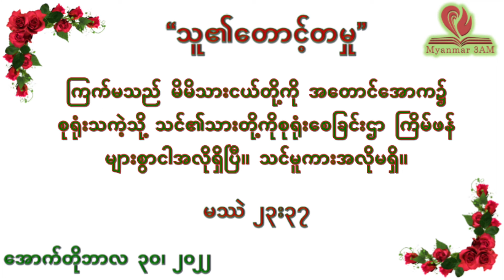အောက်တိုဘာ ၃၀ - သူ၏တောင့်တမှု - နံနက်ယံဝတ်